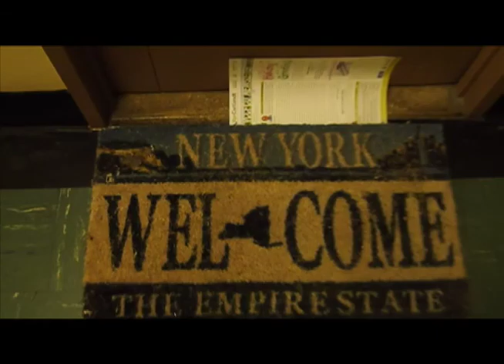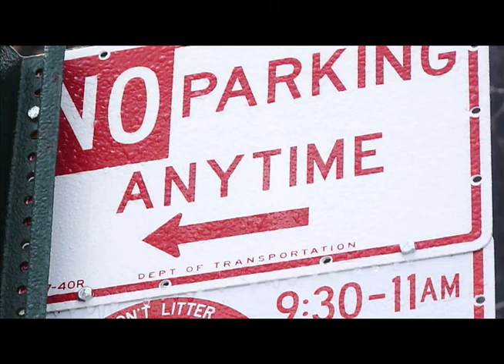Snow of the Bronx